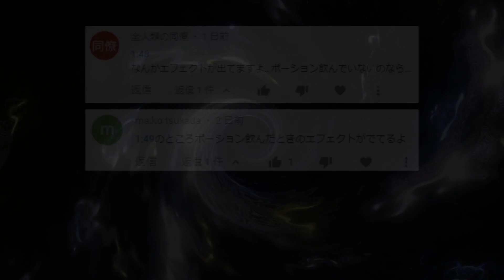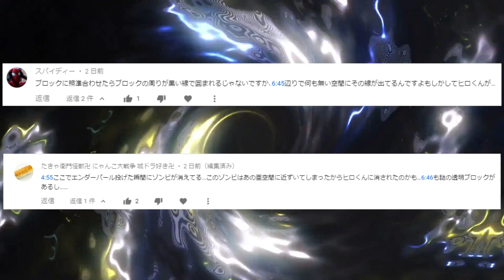[マイクラ] 視聴注意！謎現象が映っていた！？コメント欄での指摘事項3点 [Minecraft]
★アマゾウ